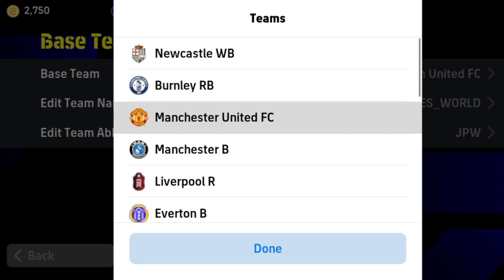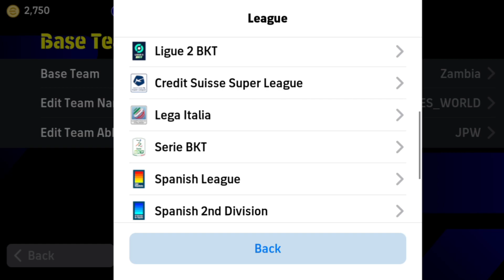Top 5 New Formation Update In efootball 2024 Mobile 🔥|4-2-4 Formation Available!? 🤔